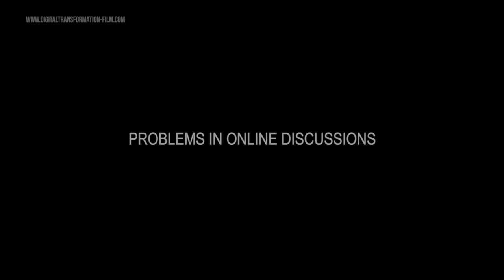Digital Transformation: Interview with Mirta Galesic, Professor of Psychology, Santa Fe Institute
Digital Transformation, A Project by Manuel Stagars

For interviews about the brave new world of blockchain technology and cryptocurrencies, see Manuel's podcast

Conversations with visionaries, decision makers, technologists, leading scientists, entrepreneurs, artists, and others around the world start a conversation about the global digital future, its most pressing challenges, and biggest opportunities.

This conversation took place in August 2017 with Mirta Galesic, a psychologist with research focus in online communities and complex social phenomena. Mirta is Professor and Cowan Chair in Human Social Dynamics at the Santa Fe Institute, and Adjunct Researcher at the Center for Adaptive Behavior and Cognition at the Max Planck Institute for Human Development in Berlin.